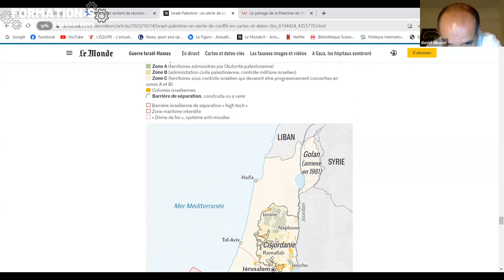Formation·s Moyen Orient n°1 : La guerre Hamas-Israël : Perspectives historiques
Animé par
David Elkaïm
Enseignant sur les questions internationales à Sciences po
Auteur de « Les Services secrets israéliens » (2014, avec Eric Denécé)
et de « Histoire des guerres d'Israël » (2018)

Pour aller plus loin voir la formation n°2
La guerre Hamas-Israël : Ce que change le 7 octobre oour la région et le  monde
Avec
Guillaume Ancel
Auteur de «Vent glacial sur Sarajevo» (2017), «Rwanda, la fin du silence» (2018) et «Un Casque bleu chez les Khmers rouges» (2021), auteur du blog «Ne pas subir»
Animé par Anne Joubert et William Leday